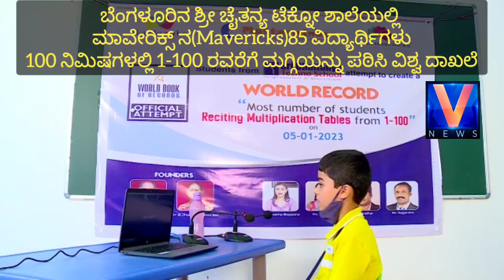1-1000 Multiplication Tables World Record by Ullala Chaitanya School Childrens | V Edu News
1-1000 Multiplication Tables World Record by Ullala Chaitanya School Childrens | V Edu News